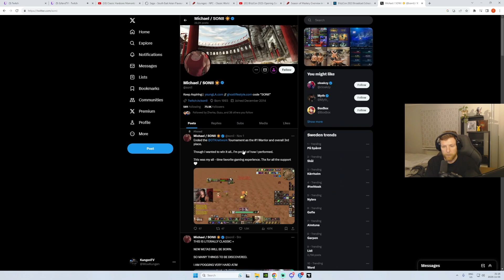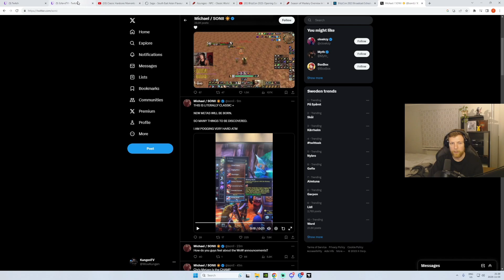Blizzard RUINED Classic WoW With this...